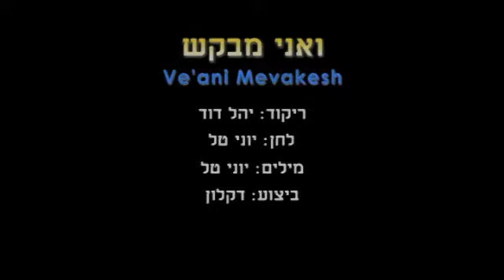Ve'Ani Mevakesh - Dance | ואני מבקש - ריקוד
שם הריקוד: ואני מבקש
שנת חיבור: 2014
צורה: מעגל
כוריאוגרפים: דוד יהל
מבצעים: דקלון
מלחינים: טל יוני
תמלילנים: טל יוני
חברות: לא ידוע

Dance Name: Ve'Ani Mevakesh
Creation Year: 2014
Shape: Circle
Choreographers: David Yahel
Performers: Daklon
Composers: Tal Yoni
Lyricists: Tal Yoni
Companies: Not Exist